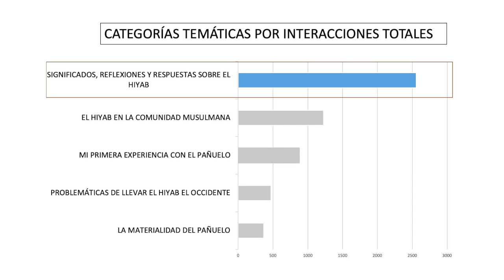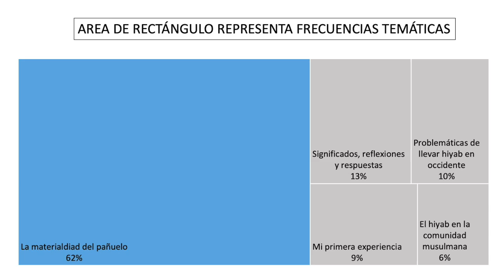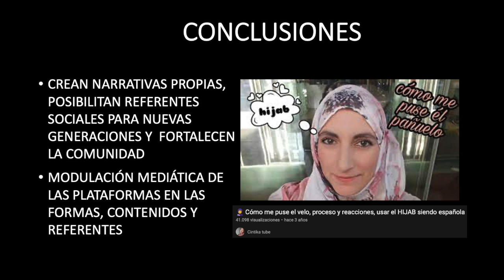Culturopolis Pros y Cons de YouTube en los discursos autorrepresentativos del hiyab HD 720p